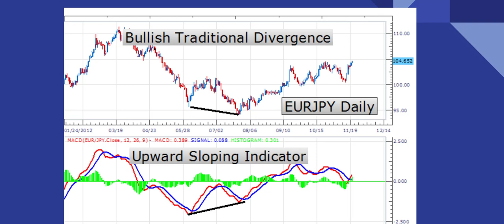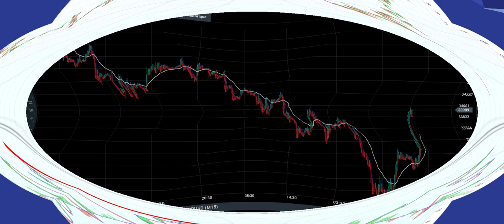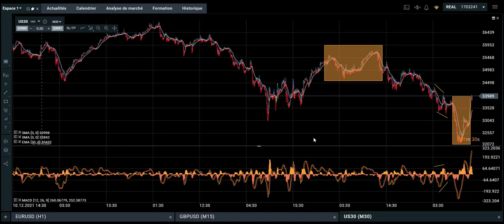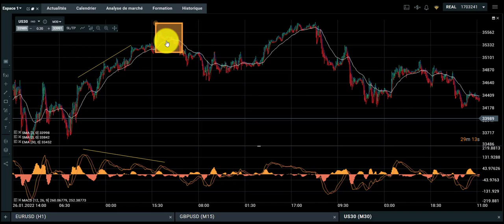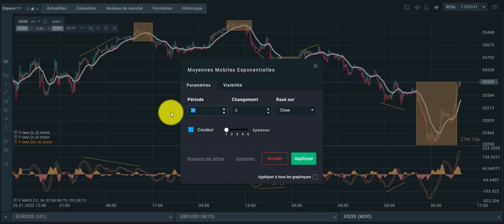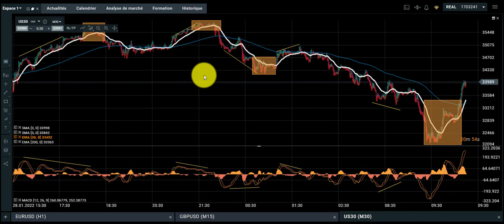Trader les Divergences MACD comme un PRO (Stratégie Forex)